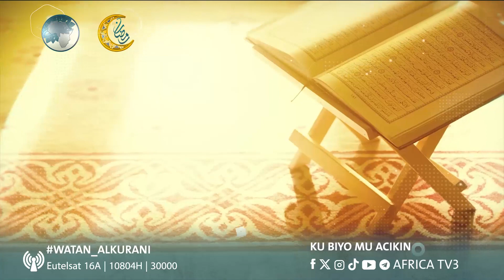RAYUWA DA AL-QUR'ANI || DR. AMINU ISMA'IL | 14